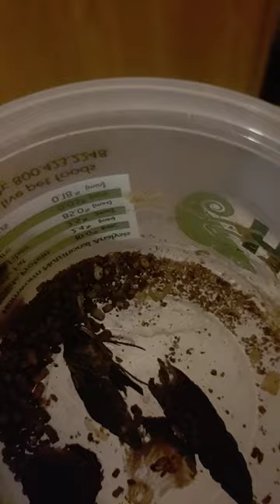moth hornworm beardeddragon